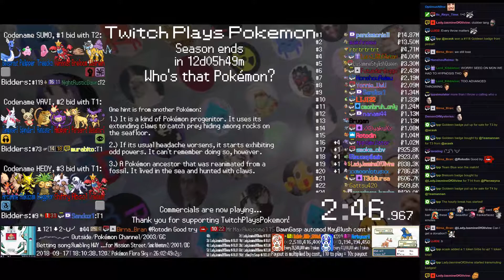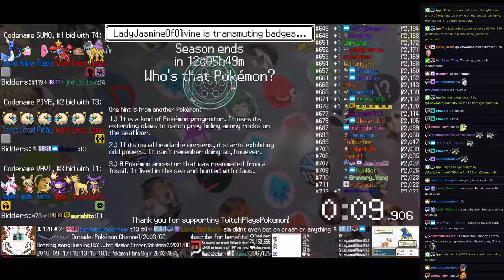Twitch Plays Pokémon Battle Revolution - Matches #130211 and #130212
#130211 [Blue: Drifblim (Rain Dance), Magby (Special), Manectric (Special)] vs [Red: Purugly (Physical), Kakuna (Special), Magmortar (Special)]

7:15 : #130212 [Blue: Shroomish (Physical), Chinchou (Standard), Pinsir (Fury)] vs [Red: Lileep (Standard), Purugly (Standard), Wormadam Trash (Trash Mixed)]